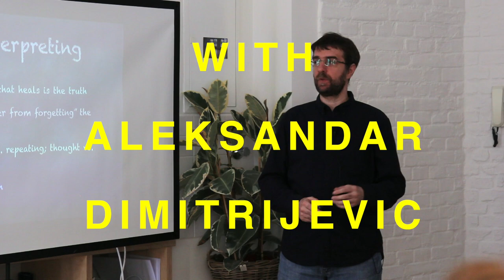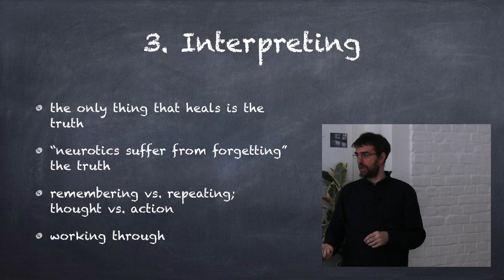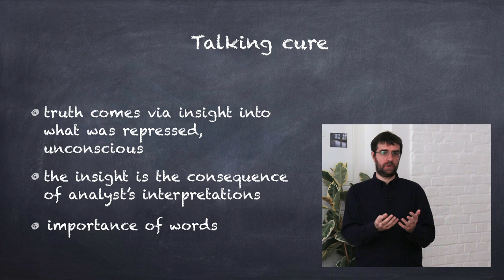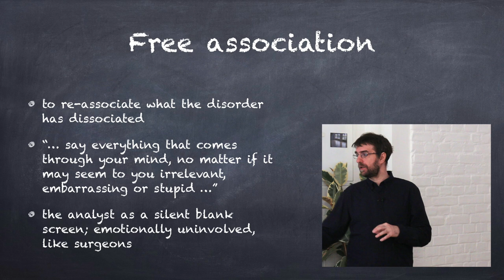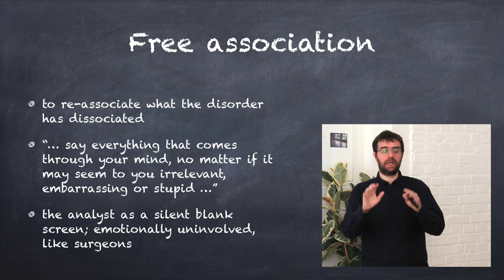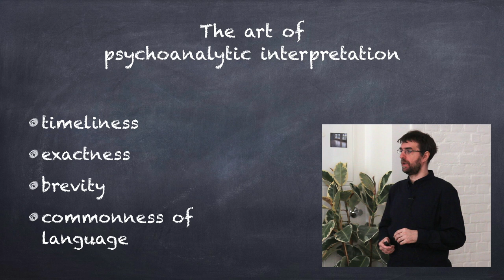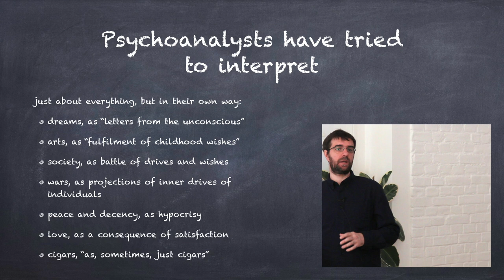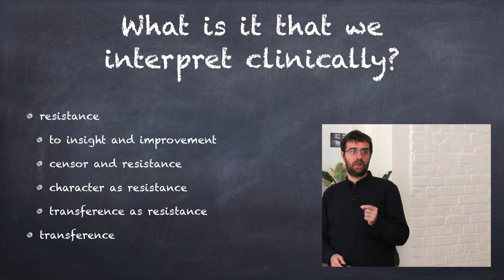Psychoanalytic interpretation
Whatever psychoanalysts understand about the unconscious meaning of symptoms, they need to share with their patients. This process is called interpreting and it hopefully leads to insight. Several controversies are reviewed here: are there rules for good interpretations of phenomena as subjective as dreams; is it possible to use interpretative method and be a natural scientist; can psychoanalytic interpretations be applied to what goes on outside the consulting room - on culture, arts, politics.

Part of a lecture by Professor Aleksandar Dimitrijevic at Mittelweg 50 in Berlin 23 of February 2019 for Berlin Psychoanalytic.

Psychoanalysis should be free! From this motto, we're looking at making the insights of more than a century of psychoanalytic understanding available to anyone and everywhere.